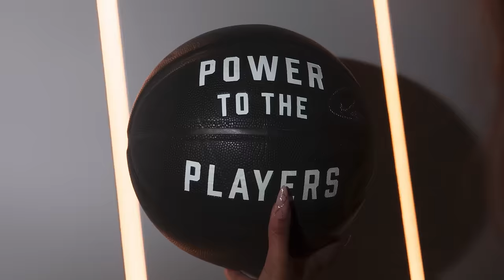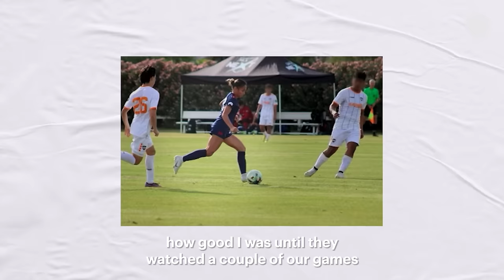Alyssa Thompson and Christen Press Go To The Nail Salon | The Players’ Tribune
On this week’s episode of the Nail Salon we got to sit down with Angel City FC teammates, Alyssa Thompson and Christen Press! The rookie and the vet talk about searching for identity, self care, and paving the way for the future of women’s soccer.